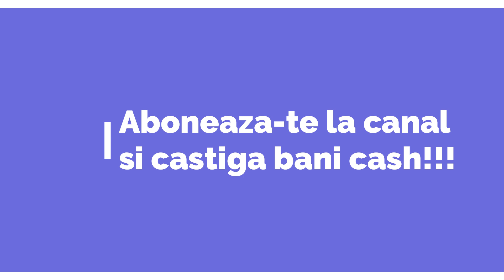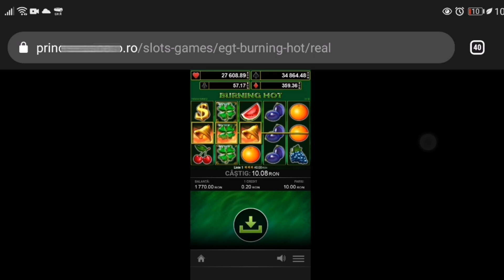Sesiune frumoasa la Burning Hot EGT cu dublaje superbe si cashout! Pacanele online in carantina!!!